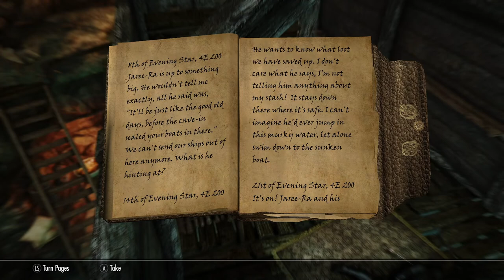Modded Skyrim Roleplay: Fixing Ahtar's Mistake - Kill The Bandit Leader Ep.18